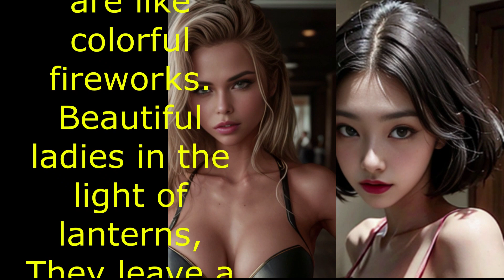ART.lookbook.ai,,girl.Their beauty is like a fairy light,.And a look like a starry captivity.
Their beauty is like a fairy light,
And a look like a starry captivity..ART. lookbook.aibeauty aigirl .아이,예술,소녀...Art , an educational channel. about beautiful girls, health.